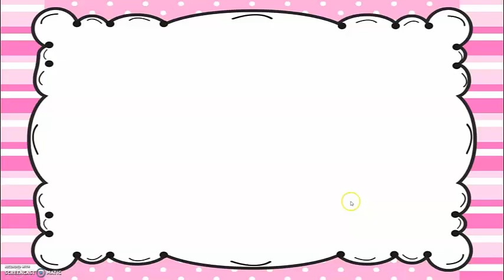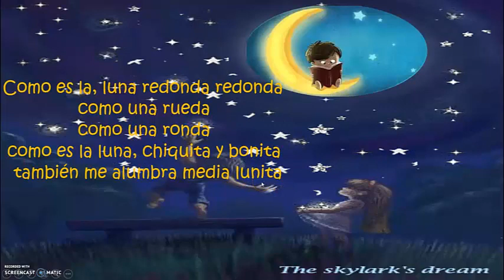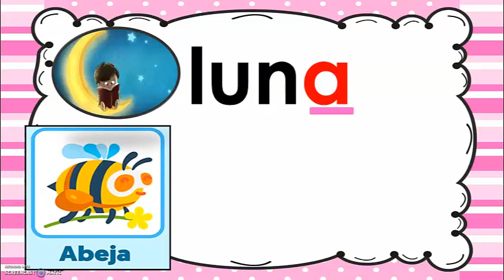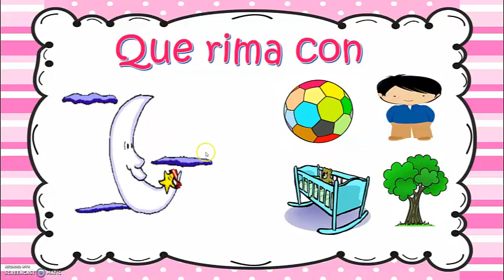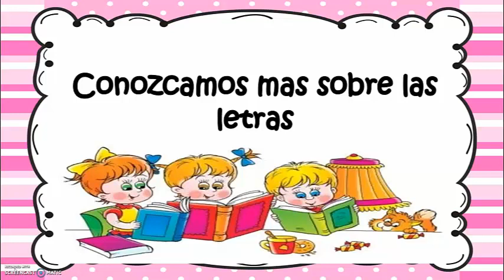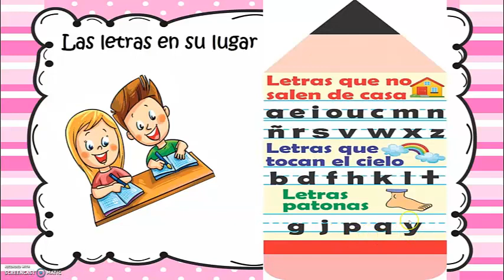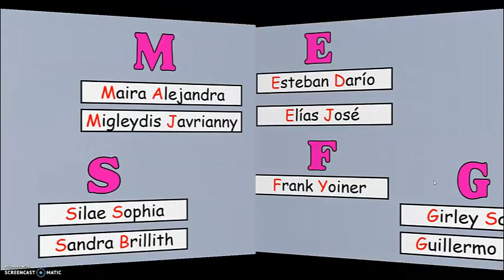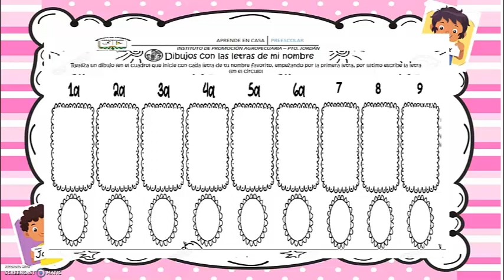mi nombre clase 3 preescolar